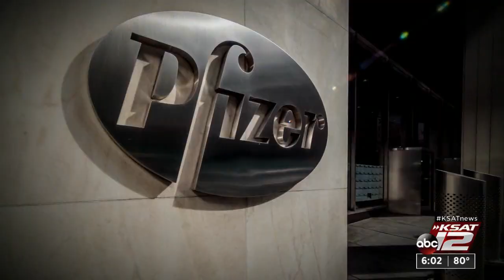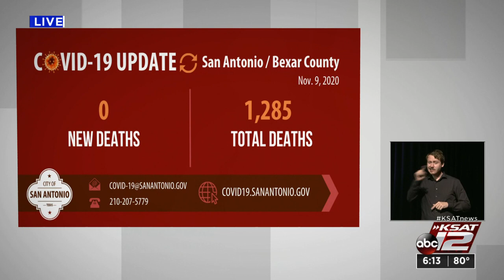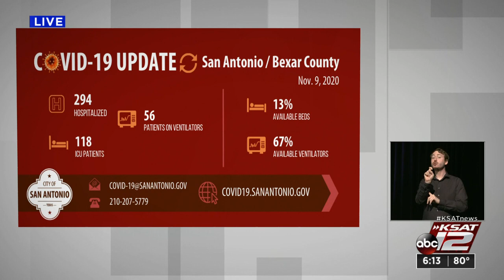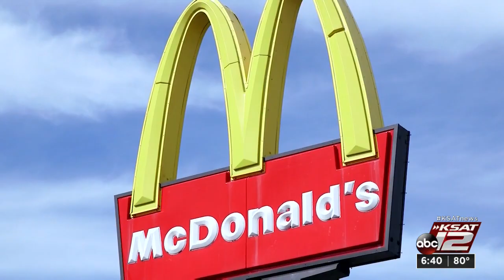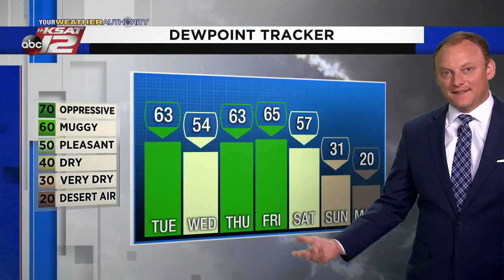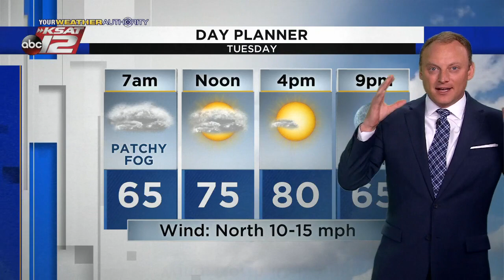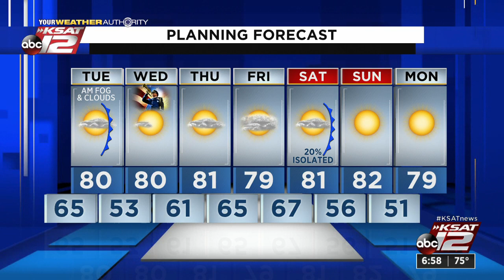KSAT 12 6 O'Clock News : Nov 09, 2020